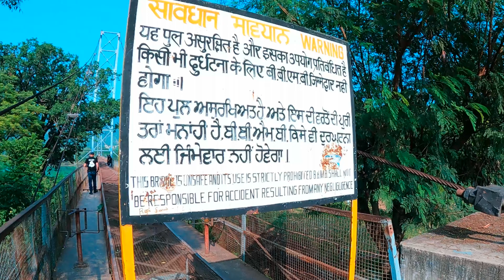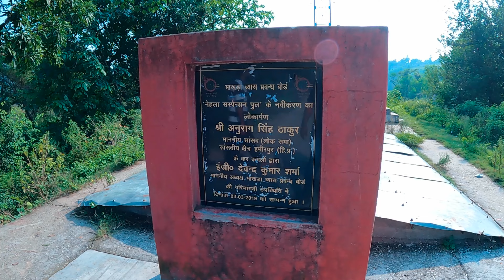Handola Suspension Bridge Nangal | Hidden Place In Himachal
MKS MOTO RIDER
HANDOLA BRIDGE
HANDOLA BRIDGE NEAR NANGAL DAM
BIKE RIDE
SUNDAY RIDE
OLD SUSPENSION BRIDGE HIMACHAL
HANDOLA BRIDGE HIMACHAL PRADESH
HIDE PLACE IN HIMACHAL PRADESH
BEST SHOOTING PLACE
BEST SHOOTING PLACE IN HIMACHAL
HIDDEN GEM PLACES IN HIMACHAL
UNA NANGAL HIMACHAL
BEST PHOTOGRAPHY PLACE,
HANDOLA BRIDGE NANGAL